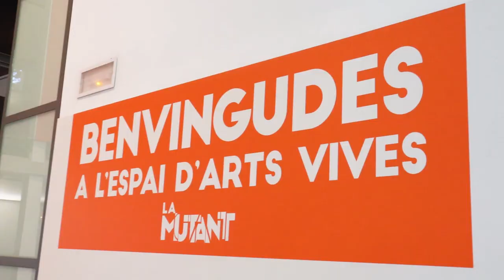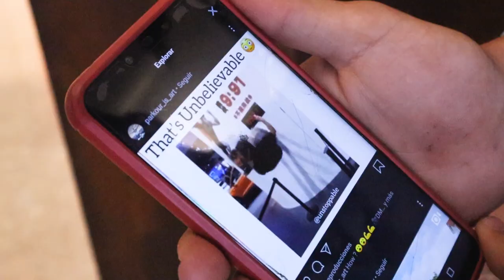Spoiler Alert: Mejor ir sin expectativas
La nostra segona sortida conjunta al teatre és per veure Future Lovers, de La Tristura. Spoiler Alert: No es tracta d'explicar una història en concret, sinó d'obrir una finestra per veure a cinc joves, d'acord són, i universalitzar la mirada de les edats. Després vam parlar amb tot l'equip artístic i traiem les nostres pròpies conclusions ...
Nuestra segunda salida conjunta al teatro es para ver Future Lovers, de La Tristura. Spoiler Alert: No se trata de contar una historia en concreto, sino de abrir una ventana para ver a cinco jóvenes, con pocos artificios, y universalizar la mirada de las diferentes edades. Luego hablamos con todo el equipo artístico y sacamos nuestras propias conclusiones...

Y por supuesto en Youtube!!